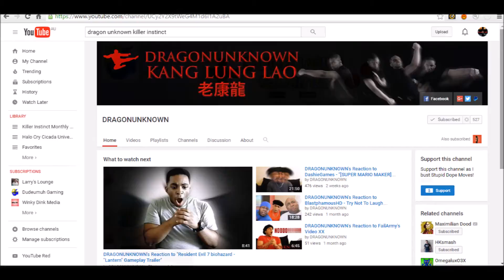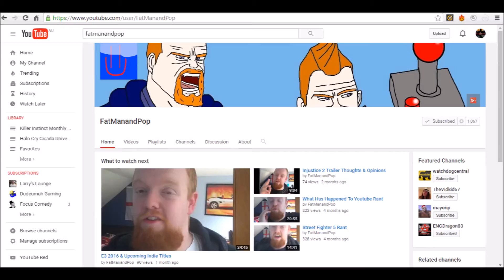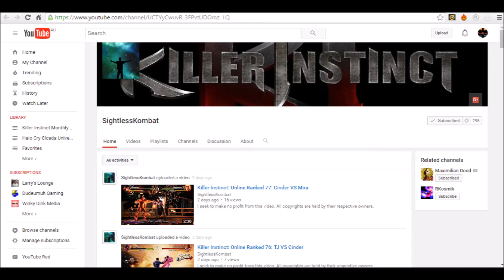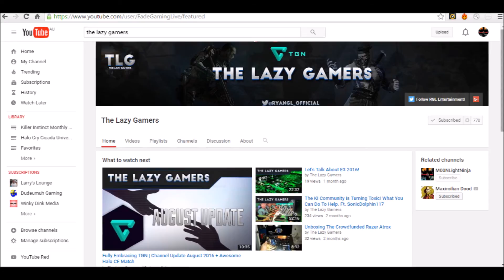My Favorite Channels With Killer Instinct Content (Shout Outs)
Find the Channels Here in Alphibetical Order